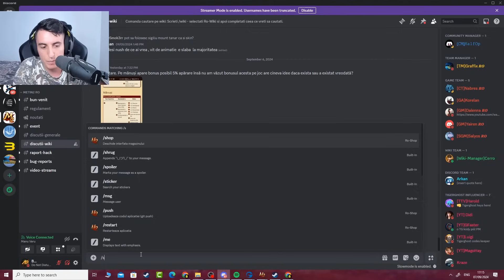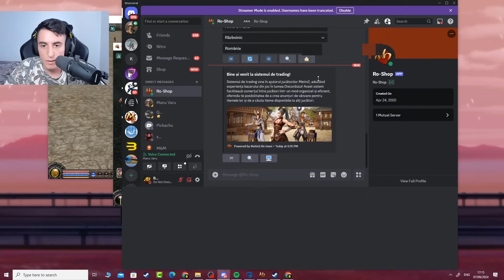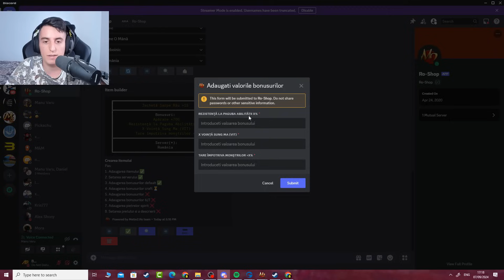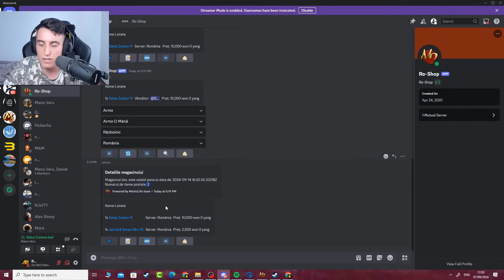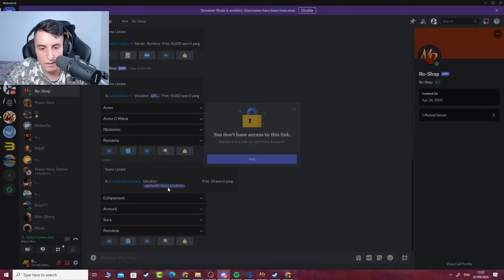Deschid Fabrică de Orisoane/Cameră Bună V3/CureaTitanium/Shop Discord! : Metin2ro Romania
Daca aveti intrebari , le astept in comentarii*.